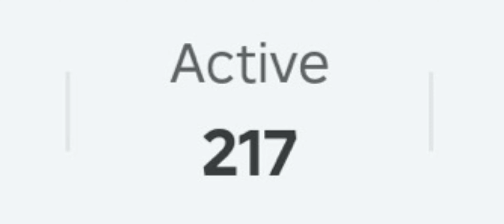Why? I haven’t uploaded in 7 months…… ￼ and why have I quit Saber?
I know it’s been awhile but today I am back and I am going to be explaining in this video why I have quit￼ Saber simulator.

🔥follow me on Roblox to become a pro!

thanks for the support ❤ you guys are amazing.